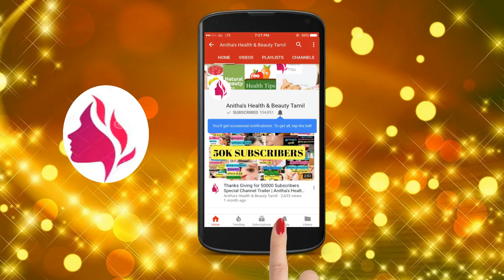Home Remedies for Mouth Ulcer | Tamil Beauty tips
How to Cure Mouth Ulcer